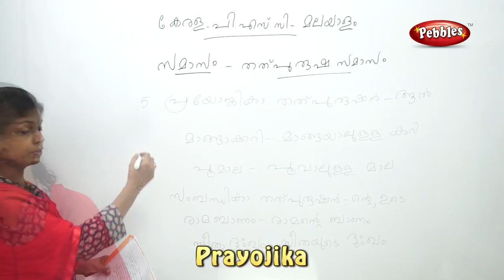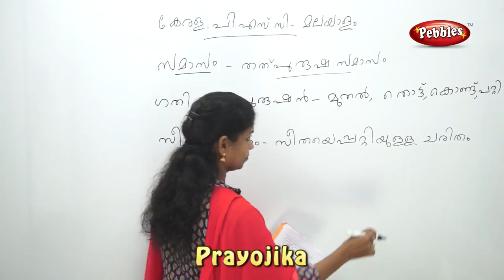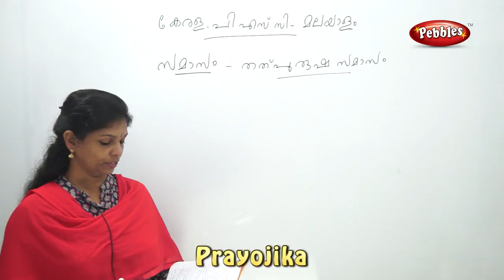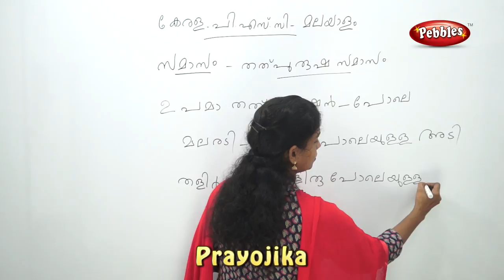Prayogika psc current affairs | kerala psc ldc exam tips and TRICKS